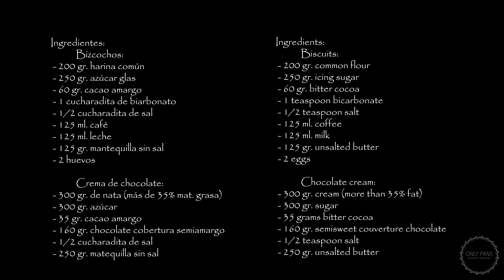TARTA DE CHOCOLATE DE BRUCE DE LA PELÍCULA MATILDA | TODOS LOS TRUCOS | ONLYPANS RECETAS DEFINTIVAS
Buenas Onlypaners:
Hoy os traemos la tarta de chocolate de la película Matilda.
¿Recuerdas a Bruce, el niño al que la señorita Trunchbull obliga a comerse un pastel de chocolate enorme?
Sin duda es la mejor escena de la película.
En Onlypans hemos querido recrear esta famosísima tarta y nos ha quedado para chuparse los dedos.
Déjanos un comentario, diciendo si ya conocías esta receta y si la has probado y de qué parte del mundo nos ves, por favor.

Si la haces, por favor, sube una foto a Instagram y etiqueta nuestra cuenta para que podamos compartirla.